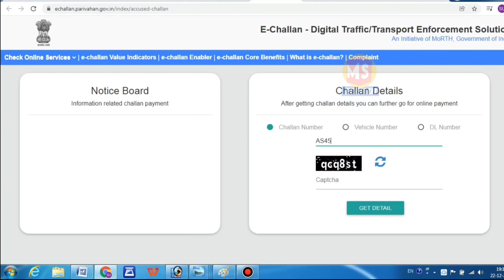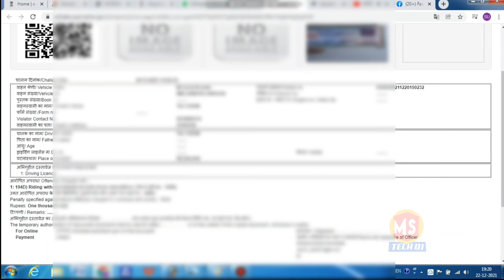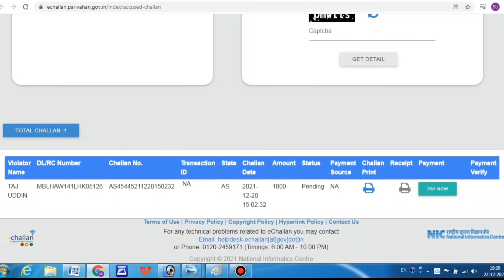How to Dawnlod e-challan Dawnlod//e-challan received kaise download karna/MSTECH01.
How to download e challan receipt//